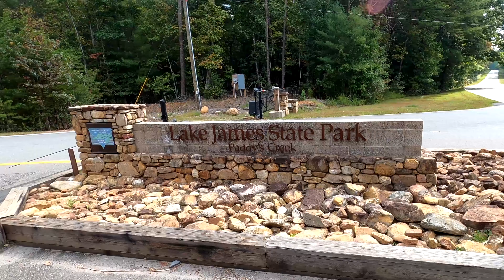Lake Channel Overlook of Linville Gorge at Lake James State Park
Lake James State Park offers 25 miles of trails and has 3 campgrounds.  The State Park offers boating, swimming, camping, and hiking around the 6,812 acre lake.  Lake Channel Overlook is 1.5 miles one way and shows the overlook of Lake James with Linville Gorge as the backdrop.

Music
Campfire by
Delicate Steve